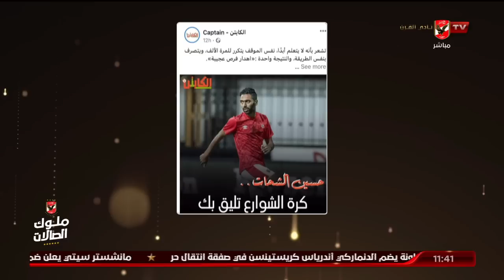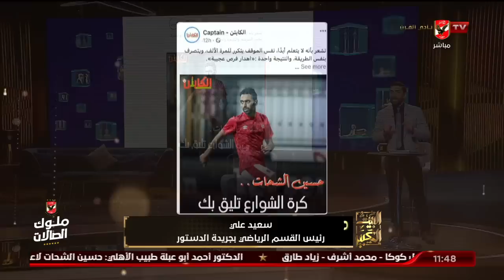صاحب مانشيت "حسين الشحات" يعتذر عبر البيت الكبير بمشاركة أمير هشام